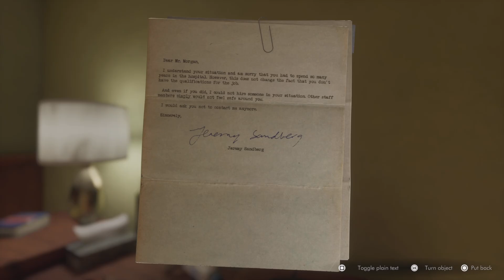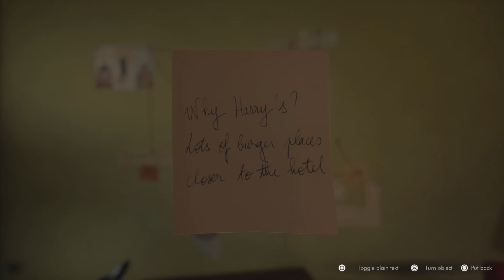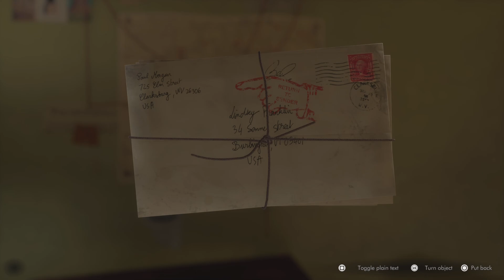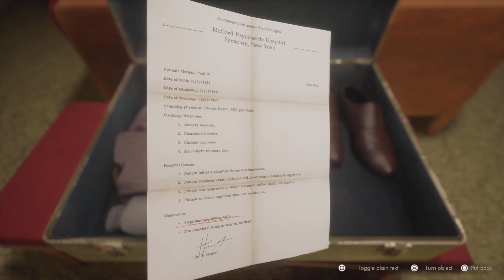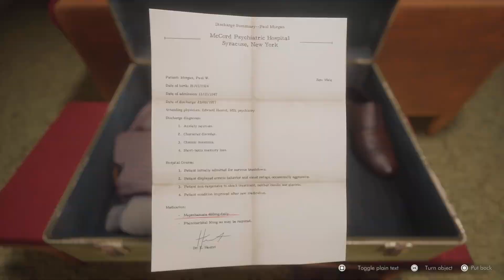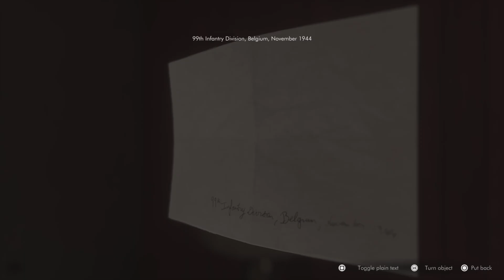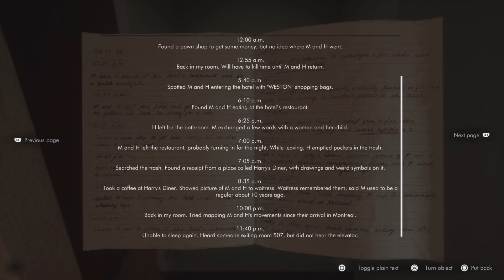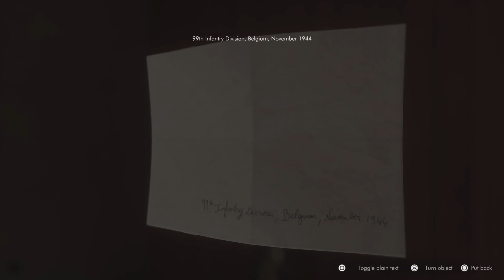ThisBedWEMADE part 2 (room 509)